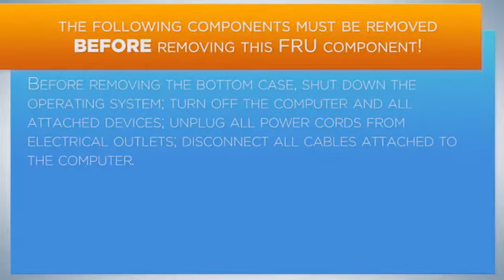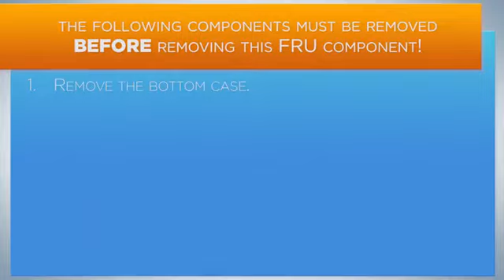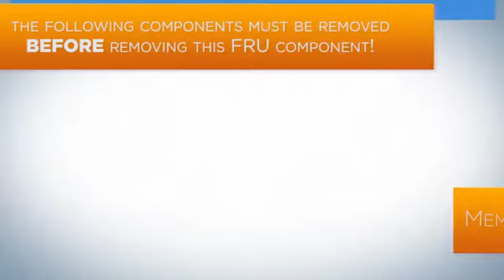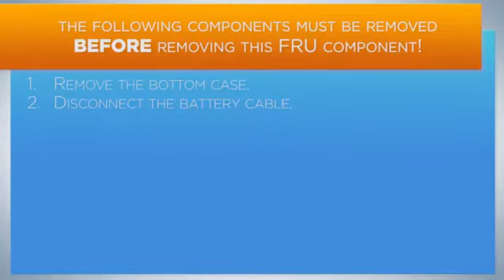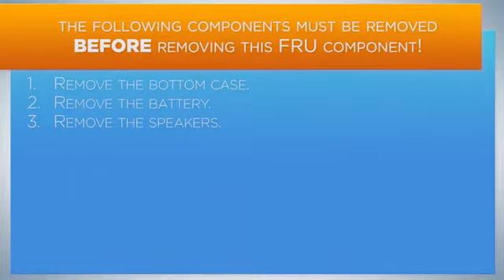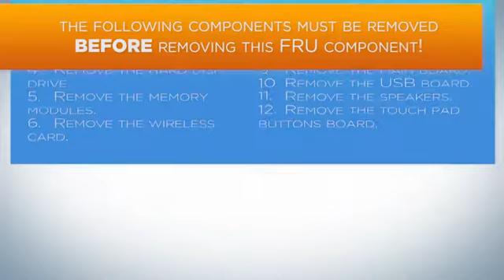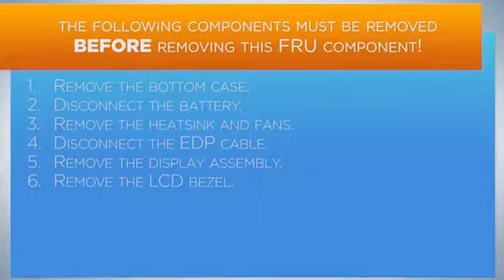HOW TO DISASSEMBLE AND REPLACE LENOVO LEGION Y540 (81SY, 81SX, 81T3, 81Q4)/Y530-15ICH (81FV)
This video demonstrates on how to properly remove and replace parts of Lenovo Legion Y540 (81SY, 81SX, 81T3, 81Q4)/Y530-15ICH (81FV)
Credit: LENOVO